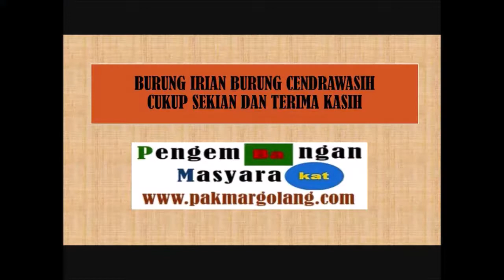Qolbu - Ustadz Ubaedillah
Tiga Jenis Qolbu - Ustadz Ubaedillah, merupakan video ceramah (Klutum) di Masjid Istiqomah BLPP Riau

Channel Pengembangan Masyarakat Pak Margolang merupakan Kreasi seorang Widyaiswara Pertanian yang di dedikasikan untuk Peningkatan SDM terutama yang berkaitan dengan Teknologi Pertanian, Motivasi Hidup sukses, Kerohanian Islam, Penyebaran Informasi dan Teknologi Pendidikan, Pelatihan dan Penyuluhan Pertanian serta kebersamaan dalam komunitas

Untuk informasi Seminar dan Pertemuan Ilmiah online dari kami dan mitra jaringan kami bergabunglah di group telegram